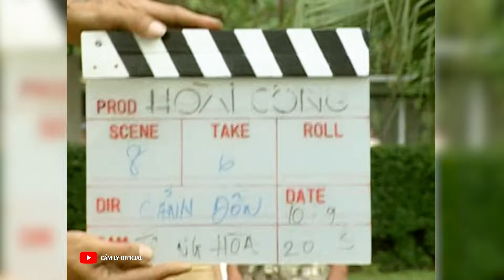HOÀI CÔNG - CẨM LY | Sáng tác: Vũ Quốc Việt (Phát hành 2003)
HOÀI CÔNG
Sáng tác: Vũ Quốc Việt

Người con gái bước qua cầu trong chiều,
Thầm trong gió tiếng ai hò buồn thiu
Bên kia sông đông vui reo hò người người đưa đón
Bên đây sông mưa rơi tiu đìu cho đời ai

Lời con sáo cất lên từ sau hè
Rằng ai đã sắt son tình cùng nhau
Ai sang ngang qua sông âm thầm bội lời xưa hứa
Câu ca dao em ru hôm nào nghe còn đây

Ngày mai xin nắng về, về giữa giấc mơ chiều xưa
Vùi chôn sâu bao nỗi đau tháng năm
Đừng ru câu hát buồn , hờ hớ hớ hơ hò hơ...
Đừng đưa ta qua bến sông, chỉ thêm hoài công...

(Dí dầu tình bậu muốn thôi
Bậu gieo tiếng dữ, bậu gieo tiếng dữ, cho rồi bậu đi...!)